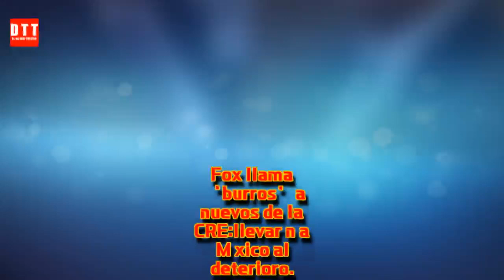NOTICIAS Mexico |HOY| FOX critica a AMLO por ser ridículo.